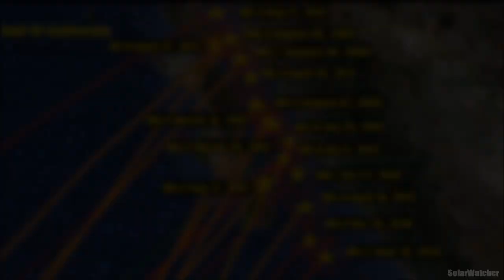Gulf Of California Earthquake Precursors 2005-2012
Migrating earthquakes which begin in the Southern Ocean (Pacific-Antarctic Ridge) spreading NNE into the Gulf Of California. This video looks at a series of events from 2005 to present day to document a possible static earthquake meridian migration.

Music Used is 'Aftermath - A New Generation'  composed and produced by Rick Horrocks